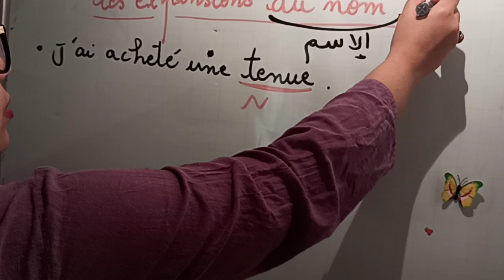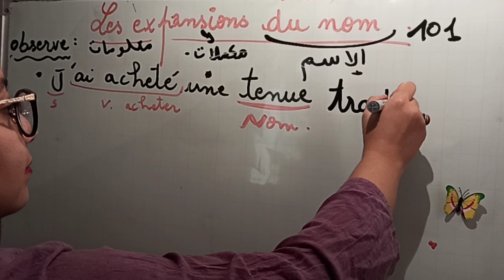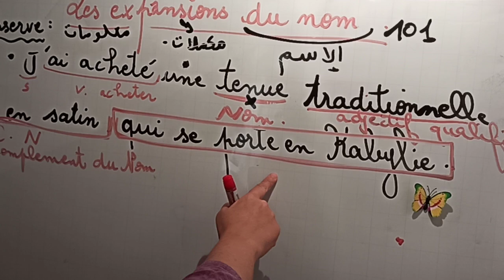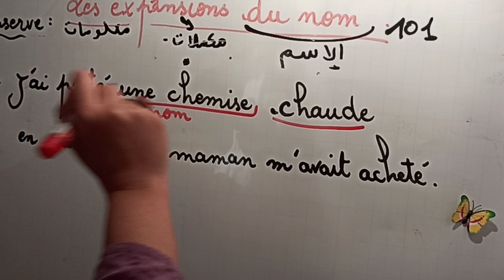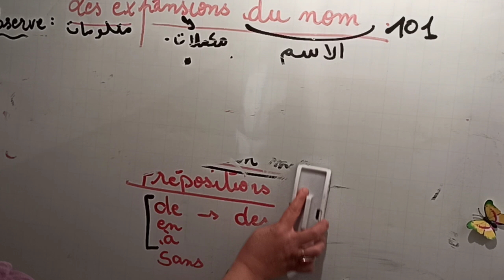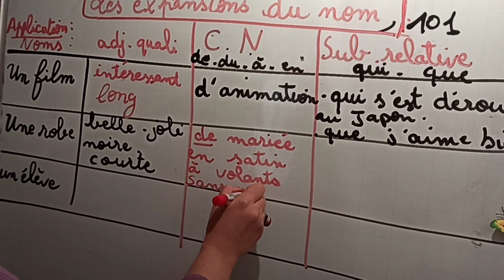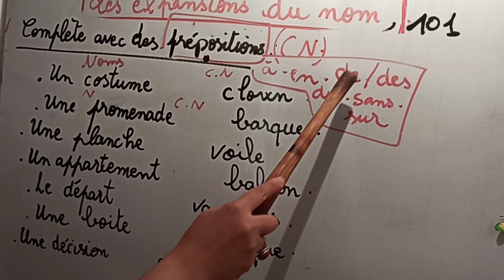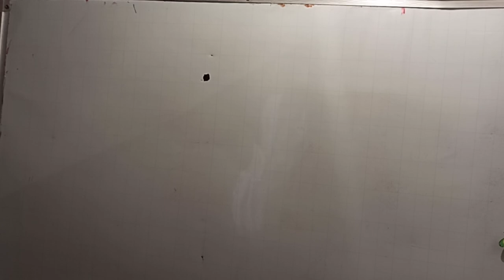Les expansions du nom. Projet 2 séquence 2 classe 3 Am.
Pour un français accessible à tous.